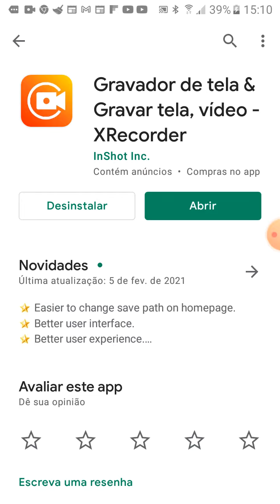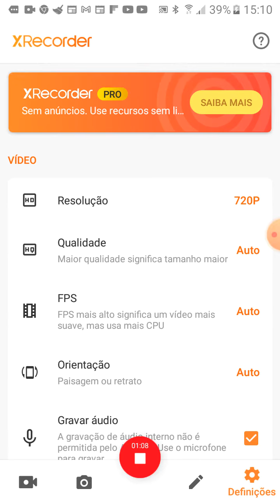como ter du recorder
gente eu aprendi isso com video